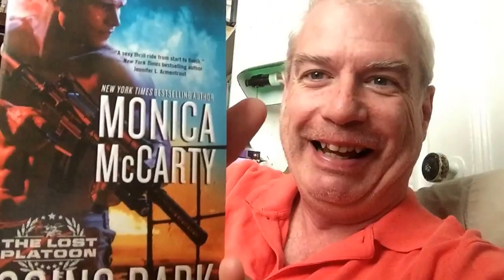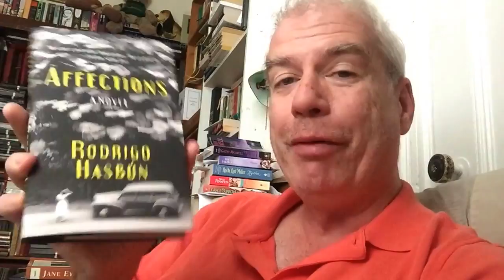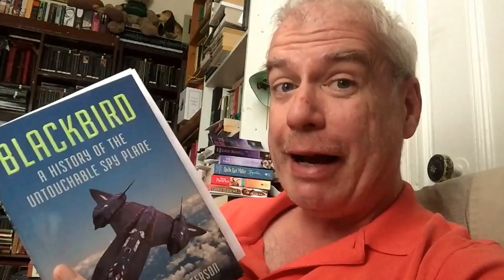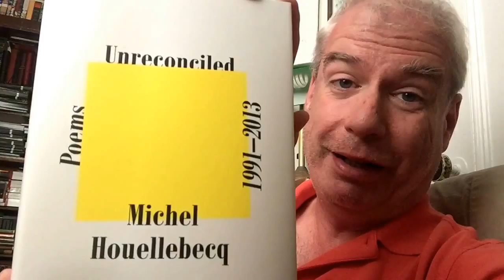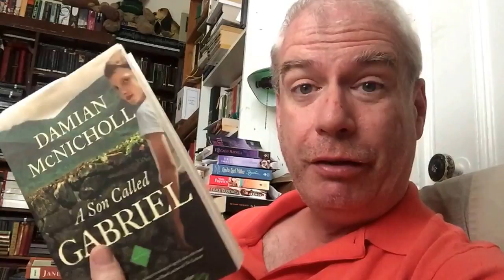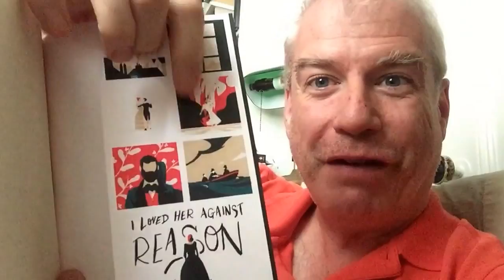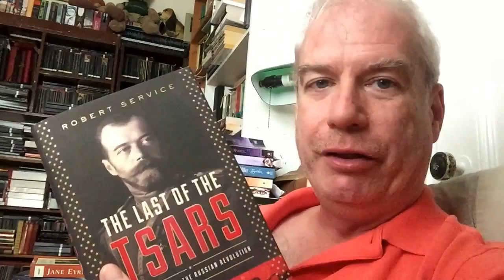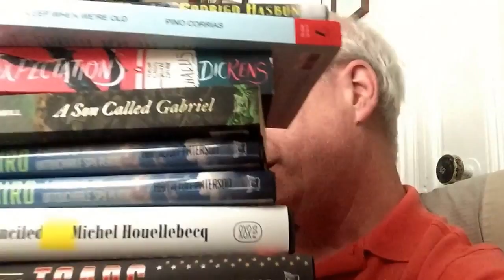A Misty Morning Mail-Haul!